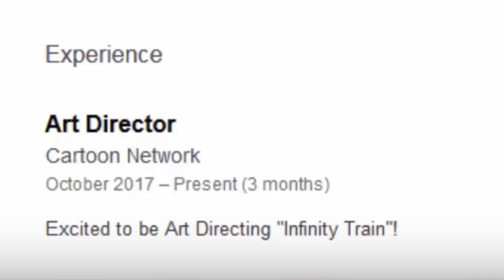Infinity Train And Victor And Valentino Greenlit!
Infinity Train and Victor and Valentino have seemingly been greenlit!